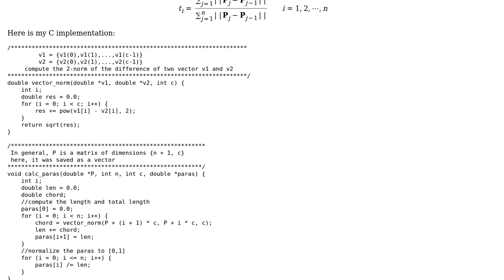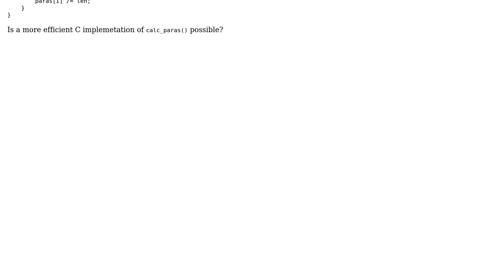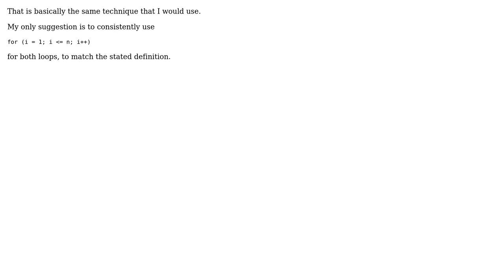Code Review: Parametrization of a curve (2 Solutions!!)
Code Review: Parametrization of a curve

With thanks & praise to God, and with thanks to the many people who have made this project possible! | Content (except music & images) licensed under CC BY-SA | Music | Images & others | With thanks to user xyz user chux - Reinstate Monica user 200_success and the Stack Exchange Network Trademarks are property of their respective owners. You are responsible for your own actions.